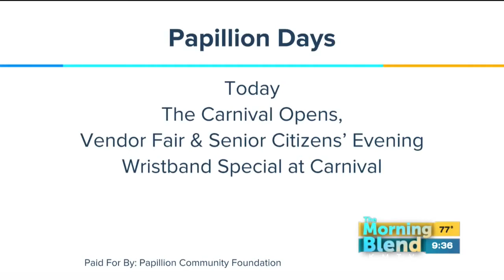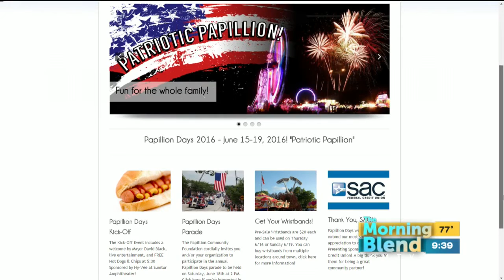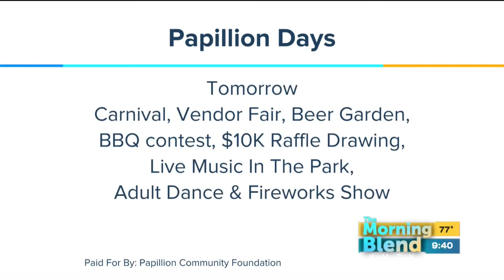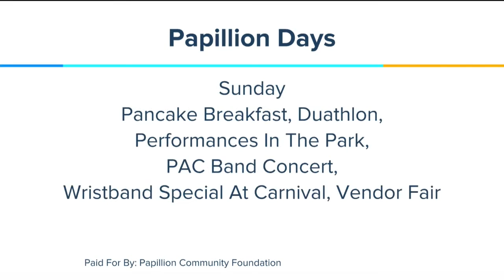Papillion Days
Looking for some fun this summer? We're joined in studio with Papillion Community Foundation Representative Ann Ames and SAC Federal Credit Union Vice President Peggy Woltman to talk about the Papillion Days. The event will feature live music, a carnival and of course great food!